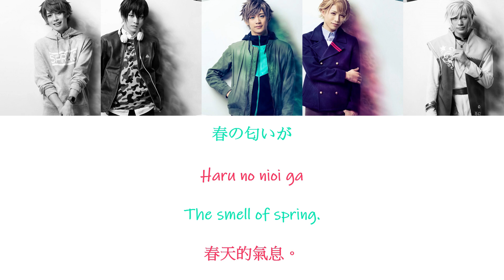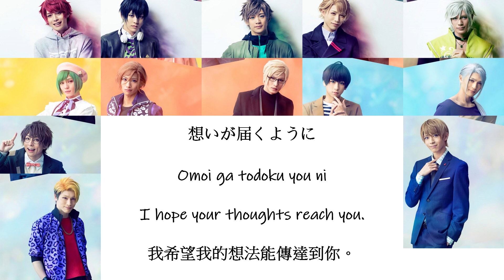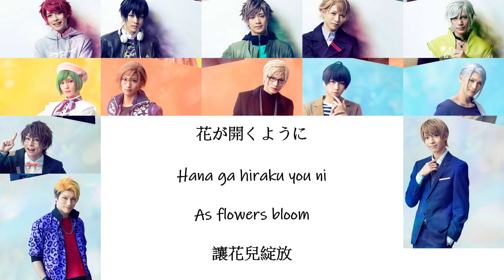[A3!]blooming smile ~SPRING 2019~ {KAN/ROM/EN/中}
Title Song: blooming smile ~SPRING 2019~

Artist:
Sakuya Sakuma ( CV: Ryuugi Yokota )
Masumi Usui ( CV: Hikaru Makishima )
Tsuzuru Minagi ( CV: Yuuki Maekawa )
Itaru Chigasaki ( CV: Toshiki Tateishi )
Citron ( CV: Yamato Furuya )

Yuki Rurikawa ( CV: Yuu Miyazaki )
Banri Settsu ( CV: Kenta Mizue )
Sakyo Furuichi ( CV: Ray Fujita )
Tsumugi Tsukioka ( CV: Yoshihiko Aramaki )
Azuma Yukishiro ( CV: Kandai Ueda )

Ken Sakoda ( CV: Tokihiro Tauchi )
Isuke Matsukawa ( CV: Ryo Taguchi )
Kaya Mizuno ( CV: Hiroki Sasamori )